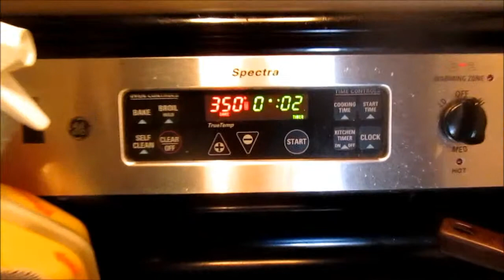Baking on a dreary day!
Welcome to Making Lemonade!  Here on this channel we share tid bits of our lives after the loss of our 20 month old son Marshall and now the birth of our newest edition Jackson whom has hypoplastic left heart syndrome.  Loosing a child is THE HARDEST thing any parent goes through.  We found out we were expecting a new baby August 5, 2013.  Though we were not trying to conceive a baby so soon after the loss of our son April 17, 2013 we have come to realize that this is all in God's plan.  So come take a peek into what we are going through.